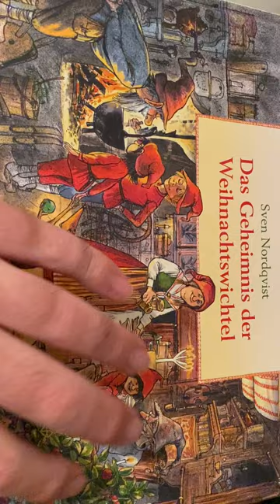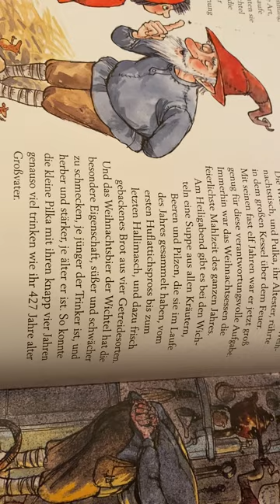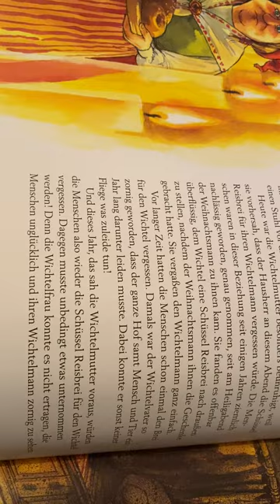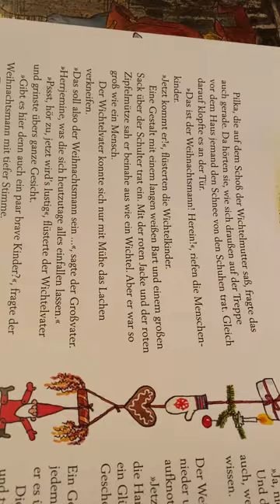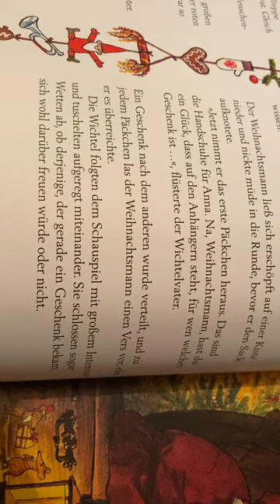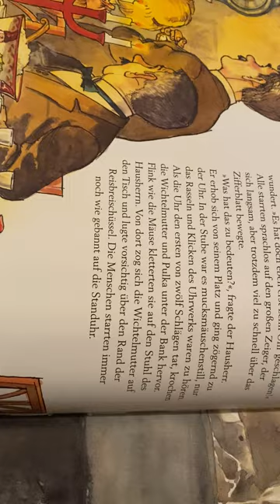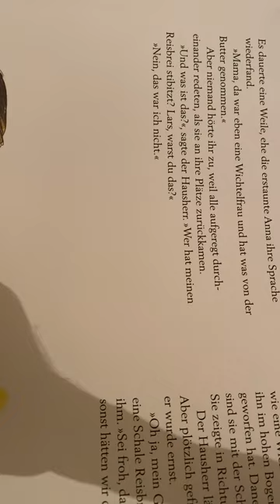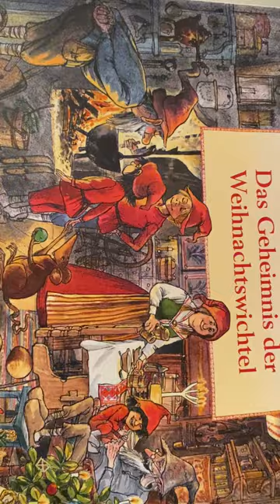Das Geheimnis der Weihnachtswichtel (von Sven Nordqvist)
Oh weia! Die Bauersleute haben am Heiligabend vergessen, die Schüssel mit Reisbrei für die Wichtel heraus zu stellen! Wenn der Wichtelvater das erfährt, wird es kein gutes Jahr!
Zum Glück hat die Wichtelmutter einen Plan.